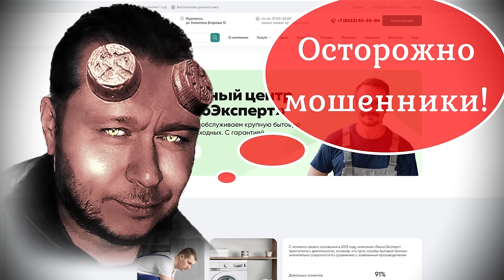024 На приёме у заместителя начальника УМВД России по Мурманской области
ДЕЛО: "ХОЛОДИЛЬНИК"
1 СЕЗОН